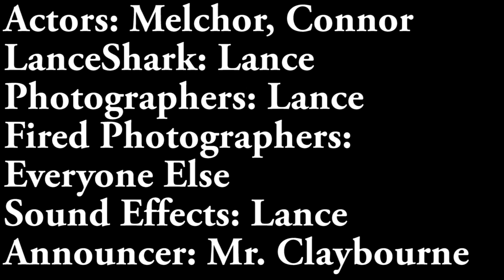Spilling Coffee Prank Gone Wrong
this is totally a real prank